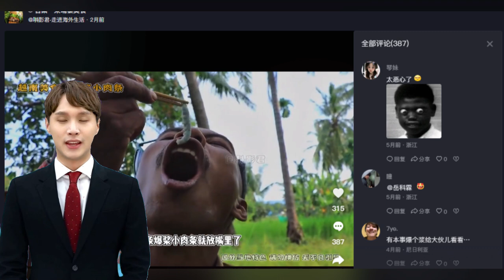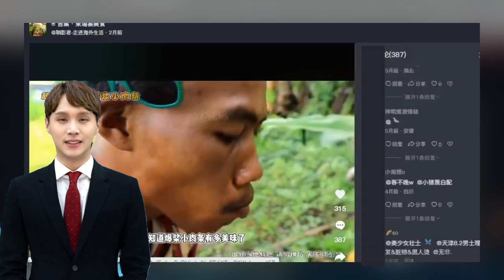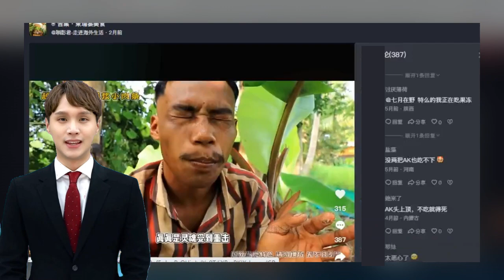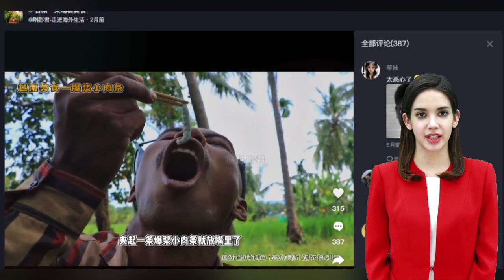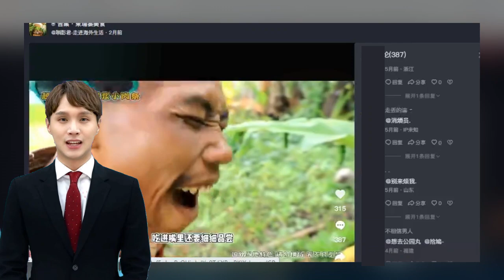นักชิมในกัมพูชา มีออร่าเต็มแกว่ง ราชาแห่งการกินต้องคุกเข่า อร่อยแบบนี้อยากที่ใครจะเข้าใจ คอมเม้นต์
สวัสดีเพื่อนๆในโลกออนไลน์ คนที่ชอบเรียนรู้มุมมองความคิดของเพื่อนบ้าน
วันนี้แอ๊ดก็นำข้อมูลมาเล่าสู่กันฟังเช่นเคยวันนี้นำเสนอเรื่องราวอาหารพิเศษชาวเขมรมาเล่าสู่กันฟัง
นำมาจากมุมมองของคนจีนในโด่วอินเช่นเคยจากสื่อสังคมออนไลน์จีน
 ที่มีคนจีนนำคลิปจากเอเซียใต้ ไทย พม่า เวียดนาม ลาว กัมพูชาไปนำเสนอ
มีคนจีนนำคลิปวีดีโอต่างๆไปเสนอจำนวนไม่น้อยแน่นอนว่าผู้บริโภคข้อมูลเป็นคนจีนทั้งนั้น
และเป็นที่สนใจของคนจีนจำนวนหนึ่งบางคนในจีนก็รู้จักประเทศต่างๆในเอเชียใต้อย่างดี
บางคนก็ยังไม่รู้เลยว่าประเทศต่างๆมีหน้าตาเป็นอย่างไรมุมมองความคิดของคนจีนเป็นที่น่าสนใจอีกมุมมองหนึ่งสำหรับคนที่ชอบเรียนรู้เรื่องราวความคิดของเพื่อนบ้าน
เนื้อหาของโพสจะมาเล่าวันนี้ เกี่ยวกับอาหารพิเศษชาวเขมรเนื้อหาหัวข้อของโพสนี้ระบุว่า
กินอาหารในแบบกัมพูชา วันนี้พี่อีกาจะอวดกินเนื้อชิ้นเล็กๆพร้อมน้ำจิ้มรสเด็ดให้ทุกคนดู
กินอาหารกัมพูชา ใครชอบกินก็ชวนเพื่อนมาได้ส่วนเนื้อหาในคลิปพูดใว้ดังนี่ครับถ้าคุณชอบกินเนื้อหรือเเมลงทอด ก็คิดถึงพี่คนดีชาวกัมพูชาของฉันเนื้อเล็กๆในใบไม้หนึ่งใบมีไข่มันมากมายและกลายเป็นเนื้ออาหารชิ้นเล็กๆในจาน ชีวิตช่างวิเศษมาก เนื้อเล็กๆนี้ ทำให้ราชาแห่งการกินต้องคุกเข่าลง นักชิมอีกาชาวกัมพูชา ที่มีออร่าของเขาเต็มแกว่ง ในตัวไม่มีอะไรมากมาย นอกจากแว่นตากันแดดคาดใว้บนศรีษะมีดหนึ่งด้ามและน้ำจิ้มรสชาติพิเศษของเขาเมื่อเจอต้นกล้วยพี่อีกาก็รีบวิ่งเข้าไปหามันทันที
 พร้อมถือน้ำพริกใว้ในมือซ้ายและในมือขวาถือมีพี่อีกานี้หล่อจริงๆ แต่คุณต้องมองผ่านเพียงสามวินาทีเท่านั้น
สิ่งที่ทำให้พี่อีกาต้องละทิ้งภาพลักษณ์ความหล่อไปอย่างรีบเร่งคือต้นกล้วย ต้นกล้วยที่เราสามารถพบเห็นได้ทุกที่ แต่นี้เป็นกล้วยพิเศษของพี่อีกา เป็นต้นกล้วยที่มีก้อนเนื้อเล็กๆซ่อนอยู่ในแผ่นใบกล้วยอย่ามองว่าเนื้อเล็กๆ แบบนี้เป็นของธรรมดาสำหรับพี่อีกา มันมีรสชาติและเนื้อสัมผัสที่มีเอกลักษณ์เฉพาะตัวมีหนึ่งเดียวในโลก ที่พี่อีกาจะเปฺิดเผยเคล็ดลับการกินที่แสนอร่อยพร้อมรสชาติซอสพริกสูตรลับของพี่อีกา รสชาติน้ำพริกที่มีเพียงหนึ่งเดียวในโลกเช่นกันพี่อีกาพิถีพิถันตัวเองอย่างมากในการกิน
เขายัดก้อนเนื้อเล็กๆเข้าปากอย่างช้าๆเขาตอบสนองความอยากรู้อยากเห็นของทุกคน
 เมื่อกินเนื้อชิ้นแรกไปแล้ว เขามองหาก้อนเนื้อเล็กๆใกล้ๆต่อไปท่าทางอดใจทนของพี่อีกานั้นไม่ไหวจริง
  เขารู้ว่าเนื้อเล็กๆในใบไม้อร่อยมาก เมื่อมันระเบิดในปากพี่อีกาไม่รอช้า ตัดสินใจหยิบเนื้อก้อนเล็กๆชิ้มซอสพริกสูตรลับ แล้วเอาเข้าปากอีกครั้งรสชาติดั้งเดิมอร่อยแบบนี้อยากที่ใครจะเข้าใจ
เมื่อดูวีดีโอพี่อีกาแล้วอย่าลืมลองหามาทานนะครับ รสดั้งเดิมนี้หากินได้ยากมากมากพี่อีกาที่กินของอร่อยโชวร์ไปทั่วโลก ผ่านนี้คงตา กลอกแทบเอาตัวไม่รอดแล้วละมั้งตอนนี้เนื้อหาในคลิปแปลมาได้ประมาณนี้ครับ

1.07 Qkp:/ 11/24 爆浆绿色肉条夜宵又又又被我的好兄弟赶上了，乌鸦哥给大伙先炫个小肉条刺身，如果你不爱吃，可一定要请你朋友吃。# 柬埔寨美食 # 柬埔寨打野 # 柬埔寨乌鸦哥 # 肉丝刺身 # 昆虫刺身 # 户外打野 复制此链接，打开Dou音搜索，直接观看视频！